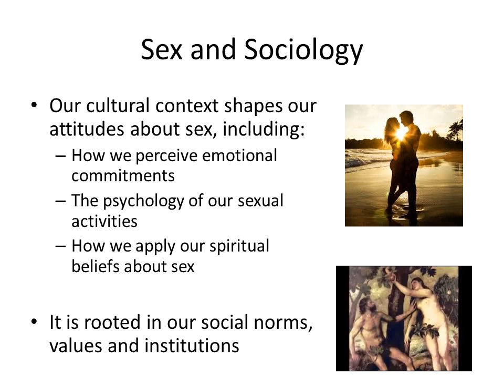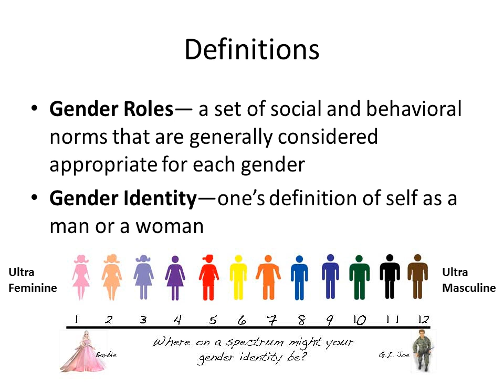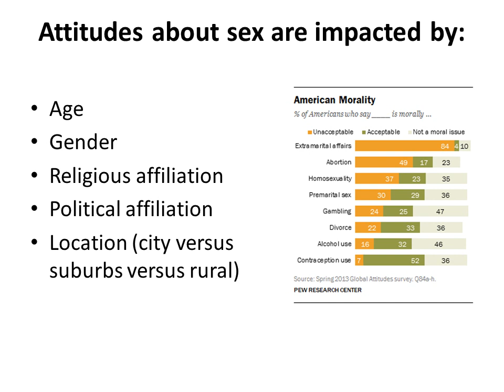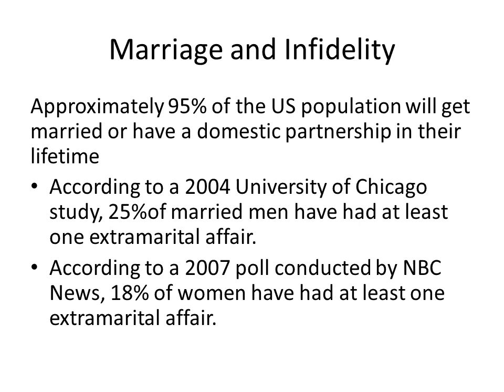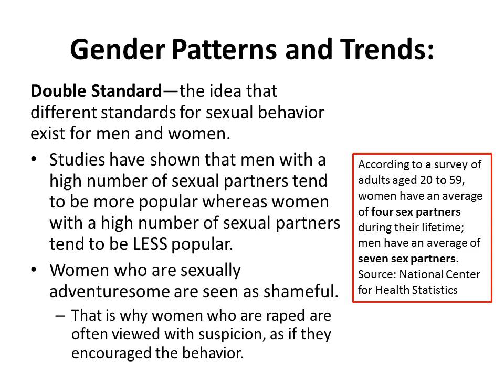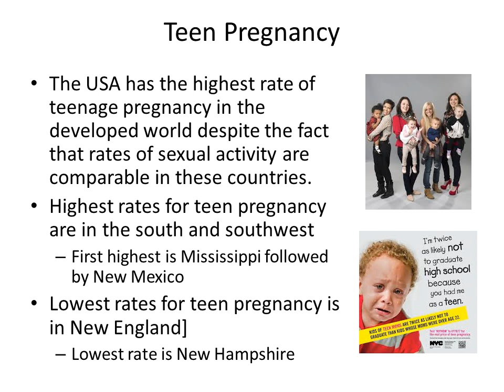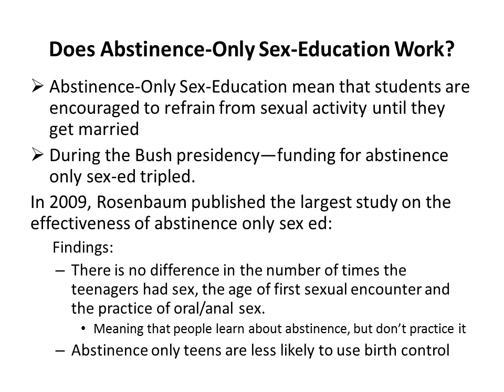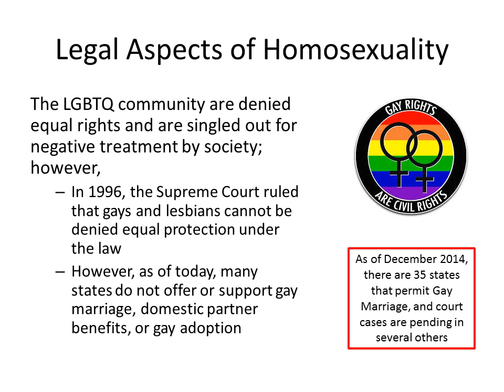Sex and Culture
Rachelle Chaykin
Pennsylvania Institute of Technology